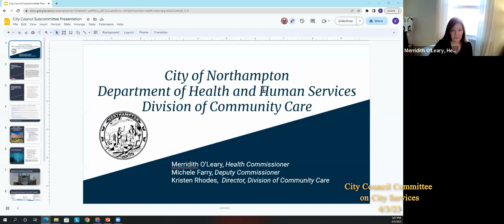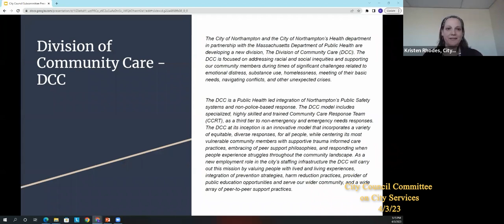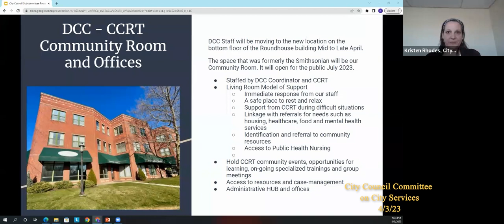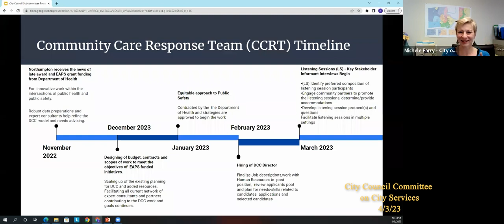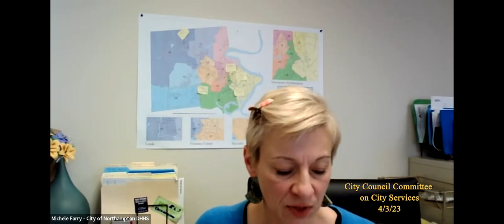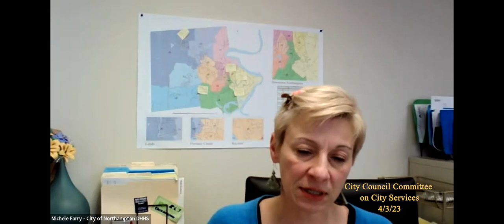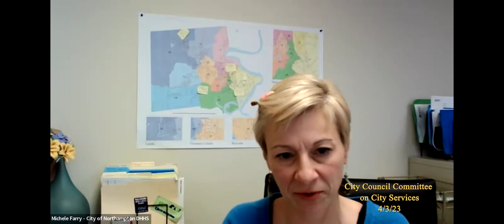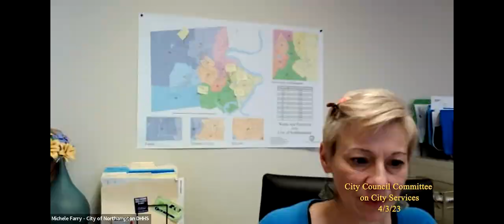Northampton City Council Committee on City Services 4/3/23